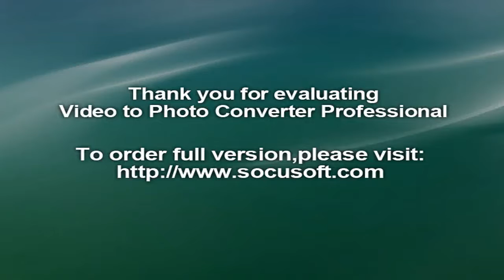Hagersville‬, ‪Fire‬‬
Seven fire stations and more than 50 firefighters responded to a large fire at an industrial business park on Haldimand Rd 55 near Townsend in Hagersville.

According to fire chief Rob Grimwood, it appears that bags of shredded rubber caught fire outside of a business called Clear Blue Sorbents in the industrial park.
How they caught fire is still not yet known.
According to officials fire hydrants on the property stopped working during the attack, and firefighters had to start trucking in water from other places.Once known as Camp Hagersville, the park was used in WWII by the Royal Canadian Air Force as a training school and later by the Canadian Army as a base.

The former camp is now the White Oaks Industrial Business Park.
Both the Ontario Fire Marshal and the Ministry of the Environment and Climate Change have been notified.
The damage estimate sits at about $5 million dollars.